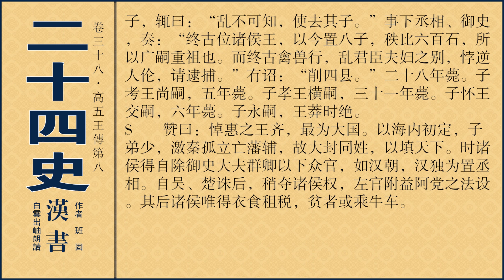汉书卷038高五王传第八